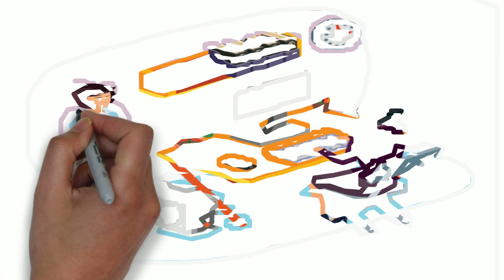Online Marketing Manager Job in Gurgaon available in Shuttl | Consumer Services Internet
Company Profile:
Founded in 2015, Shuttl is India's largest office commute service provider. With a mission of solving the pain of commuting, Shuttl offers a space-efficient, safe, and cost-effective solution for urban India.Today, Shuttl serves over 45,000 rides daily in seven cities including Delhi-NCR region, Mumbai, Kolkata, and Pune. It covers 150+ long routes and operates a fleet of 800 buses. It has also been awarded UK's Ashden Award (2018) and Road Safety Award by FICCI (2017). Shuttl is backed by Sequoia Capital, Amazon Alexa Fund, Times Internet, Lightspeed Ventures and Dentsu Ventures.

Job Description:
Manage all online channels for bus ticket sales to increase customer base and overall revenue
Identify levers & run campaigns to increase & improve customer ratings on different Social Media Channels
Identify new data sources and online channels to increase customer base for Shuttl
Use existing data to design segmented campaigns for different customer segments, routes, etc.
Design and track various funnels, cohorts and other key metrics like Conversion Rate, Churn and Reactivation
Work with analytics & Tech. teams to build relevant revenue management products

Desired Candidate profile :
He Should have 5+ years of experience, preferably in a consumer internet company
He Should have a strong analytical bent of mind with good understanding of data
He Should have worked in a data/analytics/growth related role

Qualification Required : Btech./ BE/ Other undergraduate degree from a reputed college
Key Skills: Marketing, Analytical Skills, Online Marketing, Conversion Rate, Consumer Internet,
Campaigns

Job Details:
Seniority Level: Mid-Senior level
Industry: Consumer Services Internet
Employment Type: Full-time
Job Functions: Marketing